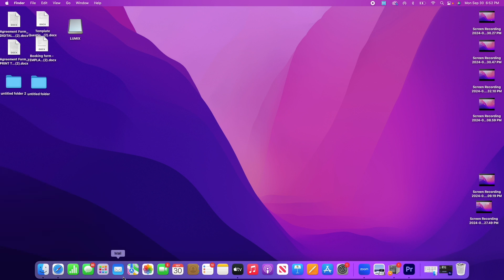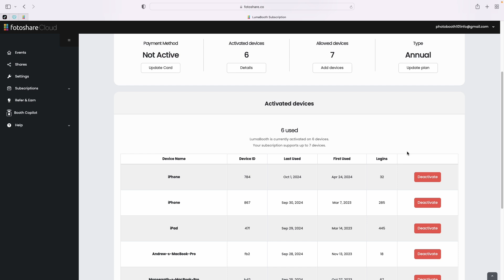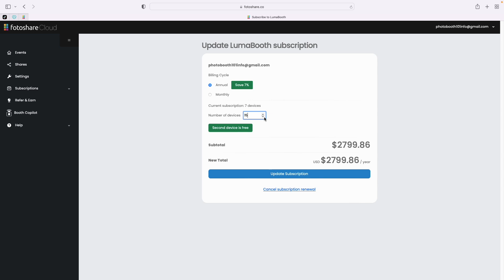How TO DEACTIVATE DEVICE AND ADD DEVICES ON LUMABOOTH IPAD PHOTO BOOTH SOFTWARE TUTORIAL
Most affordable App to use is called LumaBooth-
Make sure to click the link and create your account and pay for the year or the month. Doing this will also give you access to our private luma booth group chat for support.

Here are some things you will need (or could find useful).
1) Gaff Tape
2) Door Stopper
3) 3 prong to 2 prong adapter
4) 5ft extension cord
5) Wagon
6) Label Maker
7) Red Carpet
8) Screen Cleaner Kit
9) Table Skirt
10) Battery Pack for your phone
11) Jackery